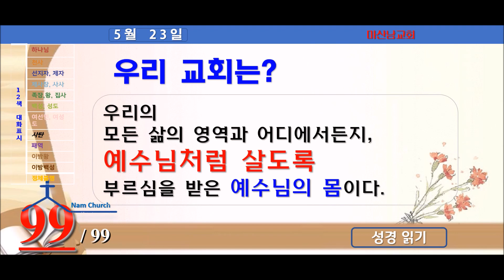성경읽기 (5월 23일)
욥기 자료 링크